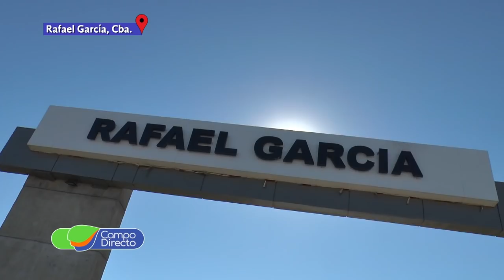Dinámica de maquinarias en Rafael García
Excelente despliegue de maquinarias agrícolas en Rafael García, pulverización, siembra y tractores en una Jornada a puro campo.